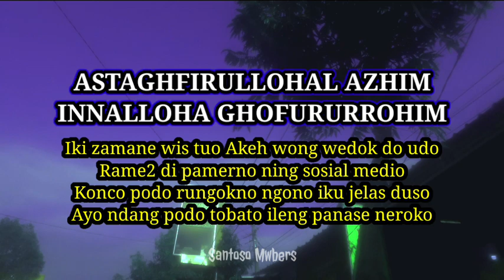SHOLAWAT JAWA : Iki Zaman Wis Tuo, Akeh Wedok Seneng Udo Viral Tiktok 2023 Terbaru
ASTAGHFIRULLOHAL AZHIM
INNALLOHA GHOFURURROHIM

Iki zamane wis tuo Akeh wong wedok do udo
Rame2 di pamerno ning sosial medio
Konco podo rungokno ngono iku jelas duso
Ayo ndang podo tobato ileng panase neroko